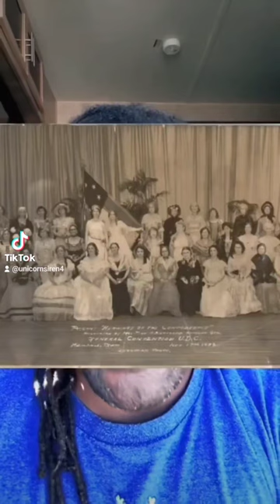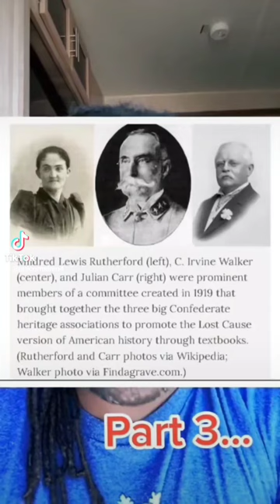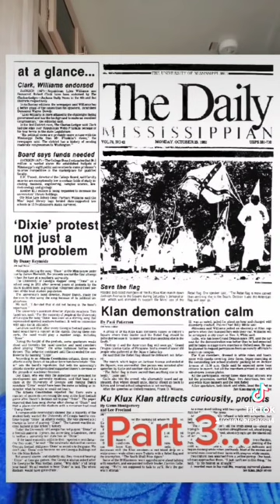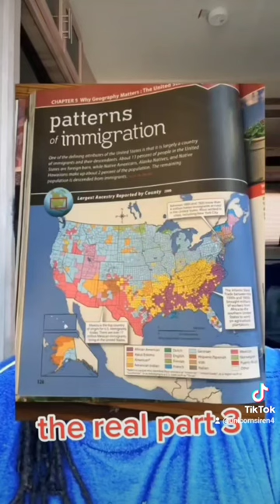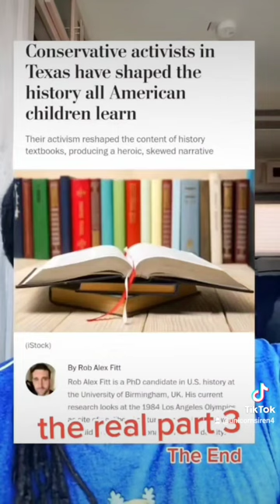White history United Daughters of Confederacy.